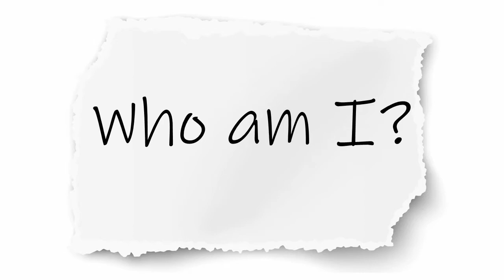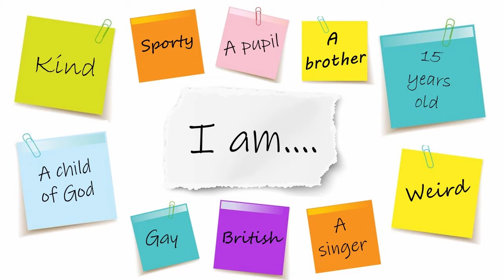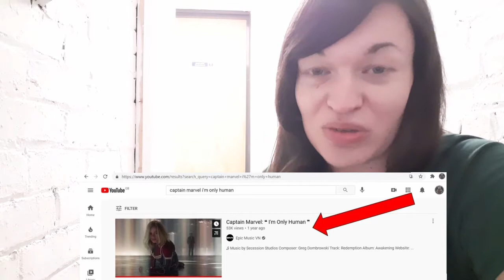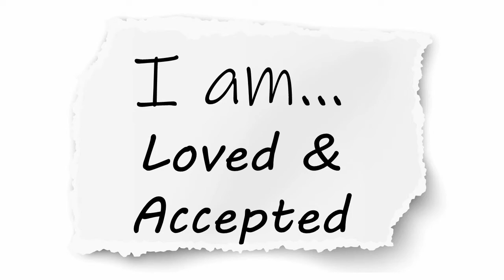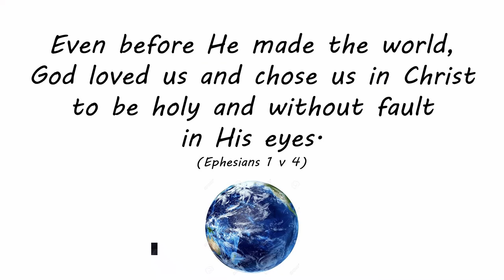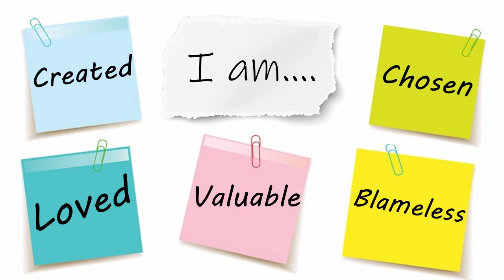Who Am I? | Faye's Catalyst Talk | March 2021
At this month's Catalyst online, Faye shared her thoughts about our Identity and who God says we are. Check out what she says about 5 key parts of our identity.